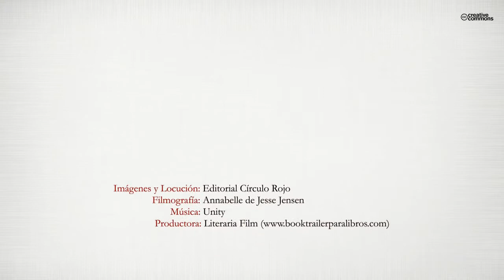Yo soy mi hermano (Booktrailer) - Editorial Círculo Rojo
Autor: José Ignacio Moreno Moreno
“Creció libre, salvaje; sin dolor lo que siempre quiso lo segunda vez que nació. Dos vidas, una corta, dura, dolorosa , prohibida. La otra; bonita , alegre sin herida.” Estos fragmentos de la obra describen a la perfección esta conmovedora historia de una persona con dos vidas. Noé crece sano y feliz. Siendo un adolescente empieza a interesarse por su hermano, fallecido nueve meses antes de su nacimiento. A raíz de un acontecimiento fortuito e inesperado Noé está convencido de que él es su hermano.